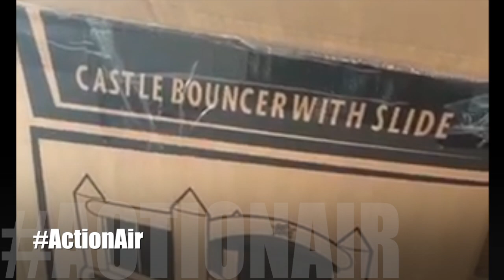Action Air - Trav and Cor created an awesome brand promotion featuring Tydus RyRy's on BOUNCE HOUSE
ACTION AIR Crocodile Water Slide, Air Bouncer with 30 Ball, Inflatable Bouncer with Air Blower, Jumping Castle with Slide, for Outdoor and Indoor, Durable Sewn with Extra Thick Material, Idea for Kids

Thank you to Trav and Cor for creating this awesome video featuring Tydus & RyRy on Action Air BOUNCE HOUSE

This bounce house is perfect for gifts and holidays. A great gift for your children any time of the year wherever indoor or outdoor. Perfect for birthday gifts, Christmas gifts or to keep little ones busy whenever. The Action Air Bouncer will delight all children!

✅  Thank you for choosing Action Air we truly appreciate it.

🏚 More Details In Our Shops 🏚

Walmart USA Store

All of our products are crafted with meticulous attention to detail. We'd love to hear your comments and your positive review helps us as we strive to continually improve.

📸 Snap a photo, tag ActionAir in your social media and share with the world! We can't wait to see your design style in life.

👀  Follow Our Action Air Social Media 👀

Kindest Regards,
Action Air Customer Service Team